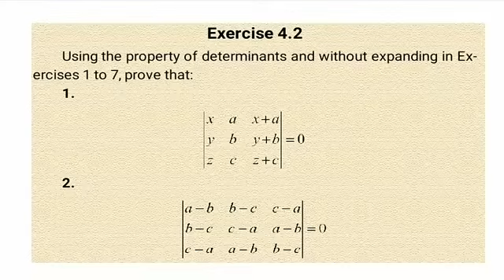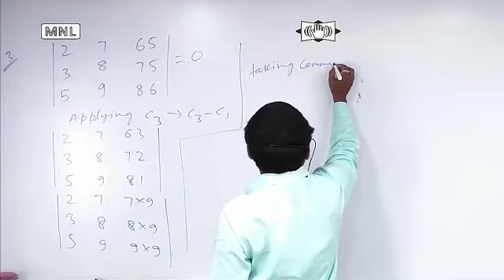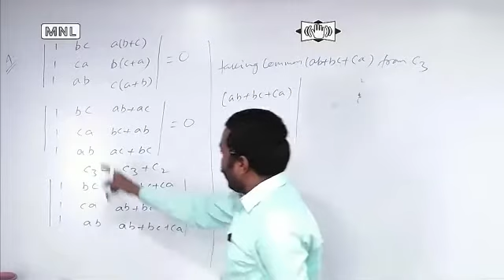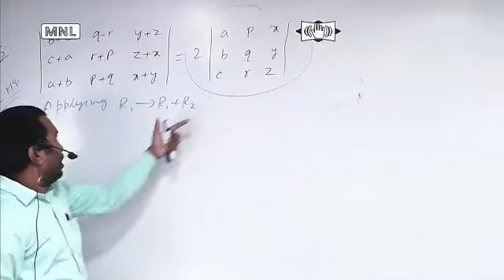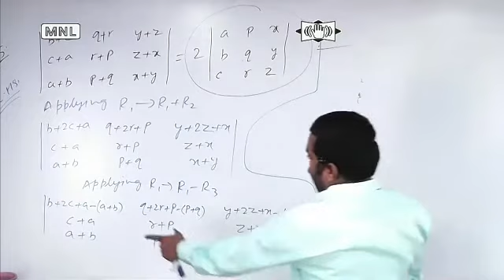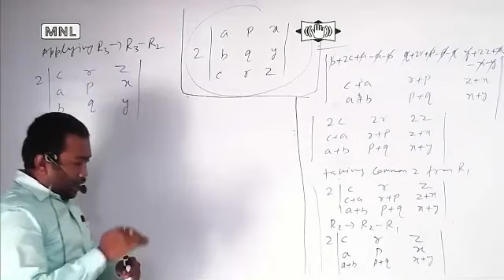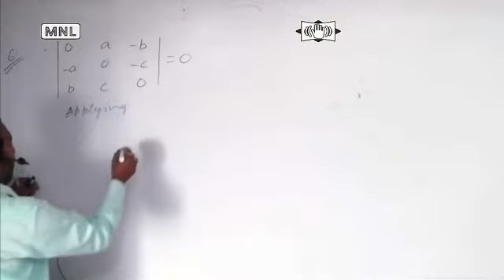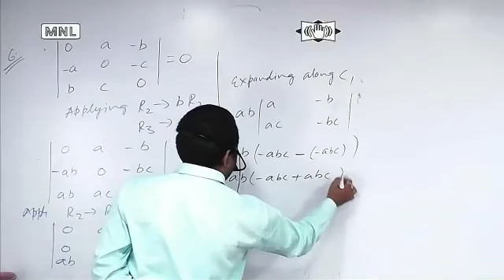12th NCERT Mathematics Determinants Exercise 4.2 Q, No 3 to 6 Solution, Lecture-3rd